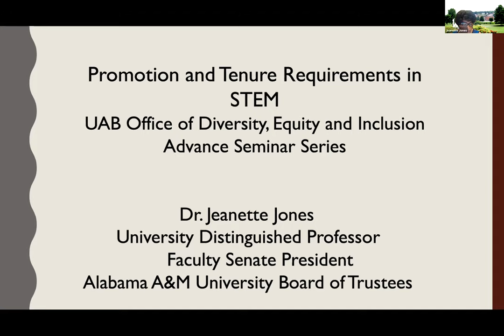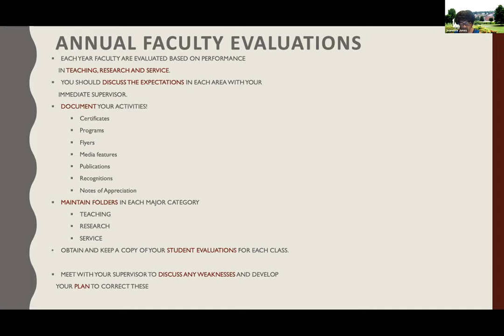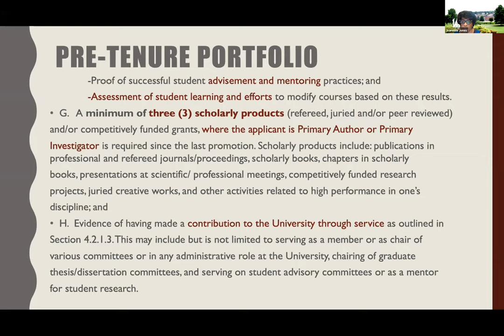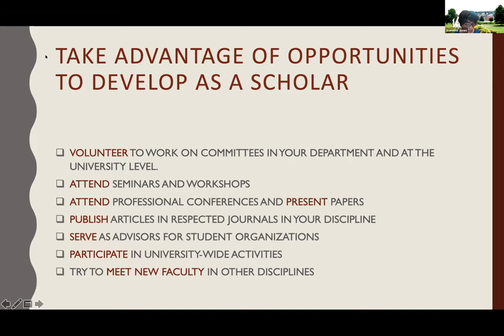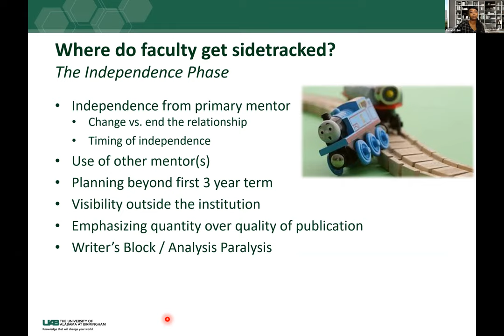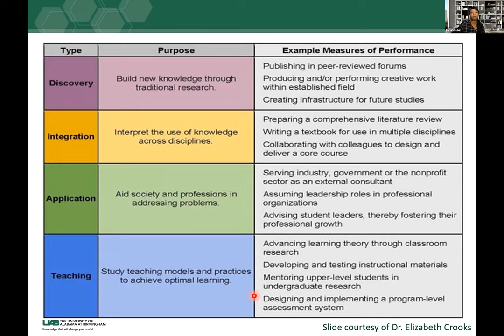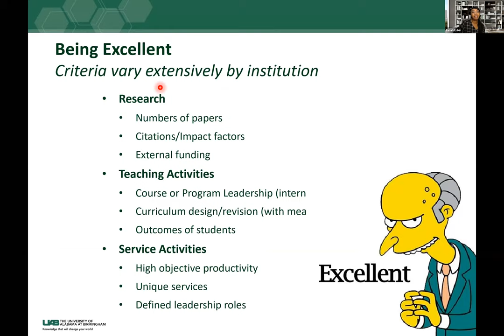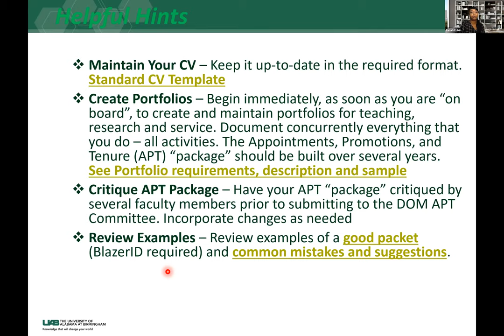ADVANCE Seminar Series: Promotion and Tenure Requirements in STEM Departments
The UAB ADVANCE Seminar Series continued on November 9, 2020, discussing Promotion and Tenure Requirements in STEM Departments. The seminar featured Dr. Farah Lubin, UAB, Associate Professor of Neuroscience and Director, NINDS, Neuroscience Roadmap Scholar Program and Dr. Jeanette Jones, AAMU, University Distinguished Professor, Department of Biological and Environmental Sciences, University Trustee and Faculty, Senate President.